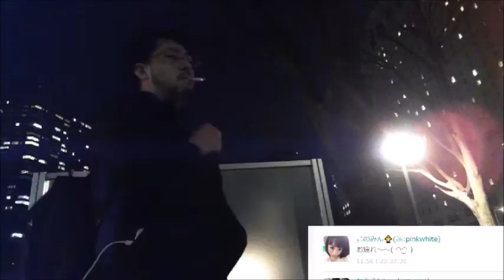戦わない奴らが笑うだろう、便所太郎主催「ステゴロ」に向けてトレーニング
踊る便所太郎が主催する配信者格闘技イベント「ステゴロ」に出場する和道。
練習内容はシャドーボクシング10ラウンド